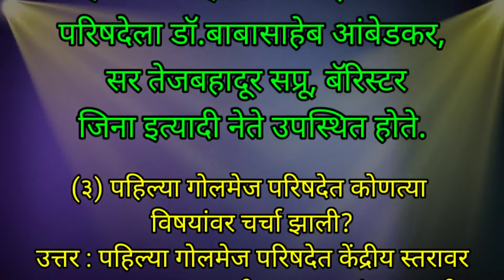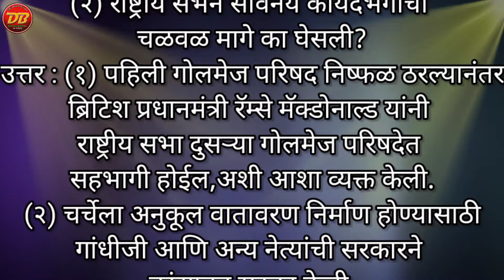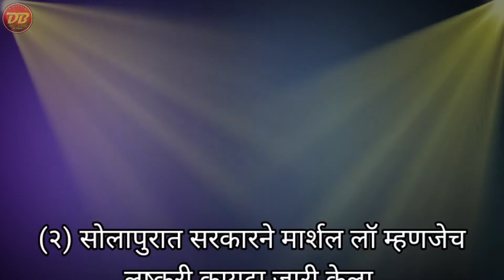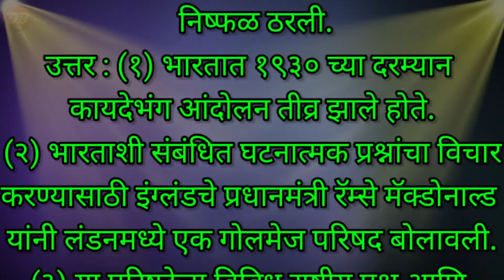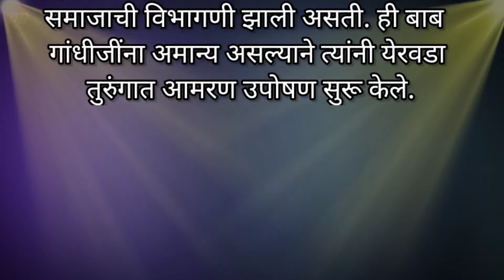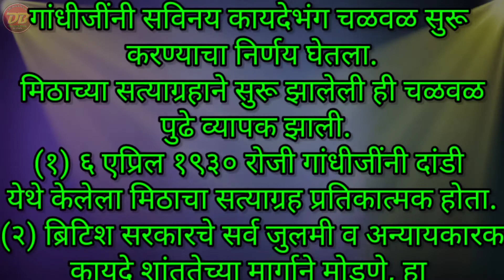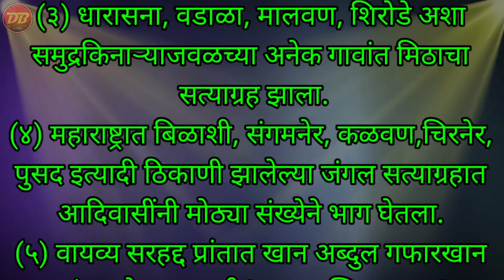8 सविनय कायदेभंग चळवळ स्वाध्याय | Savinay Kaydebhang Chalval Swadhyay | Class 8th history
🚩 *इयत्ता १ ली ते ८ वी चे शैक्षणिक video व उपक्रम पाहण्यासाठी एकदा भेट द्या*

❤️ *इयत्ता 6 वी मराठी चे सर्व पाठ*

🙋‍♂️ *मुलांना आवडतील अश्या छान छान गोष्टी*

🎈 *गटवार इंग्रजी शब्द वाचन उपक्रम*

1) 🎈 *Colours Names-रंग*

2)🎈 *Fruits Names-फळे^*

3)🎈 *Vegetables Names-भाजीपाला*

4) 🎈 *Birds Names-पक्षी*

5) 🎈 *Flowers Names-फुले*

6) 🎈 *Wild Animals-जंगली प्राणी*

7) 🎈 *Insects Names-किटक*

8) 🎈 *Sports Names-खेळ*

9) 🎈 *Body Parts- शरीर अवयव*

10)🎈 *Home Related Name's-घर*

11)🎈 *Food Realeted words-अन्नपदार्थ*

12)🎈 *Grains Realeted words-कडधान्ये*

13) 🎈 *Nature Realeted words-निसर्ग*

14) 🎈 *Trees Realeted Words-झाडे*

15) 🎈 *Relations words-नातेसंबंध*

16) 🎈 *Diseases Realeted words-रोग*

17)🎈 *Occupation realeted words-व्यवसाय*

18) 🎈 *Implements words-हत्यारे*

19) 🎈 *Vehicles words-वाहने*

20) 🎈 *Minerals realeted words-खनिजे*

✒️ *रोज नवीन video Add केले जात आहेत*

🙋‍♂️ *इयत्ता 1 लीसाठी मराठी वाचन उपक्रम*

*पुढे share करा*👍